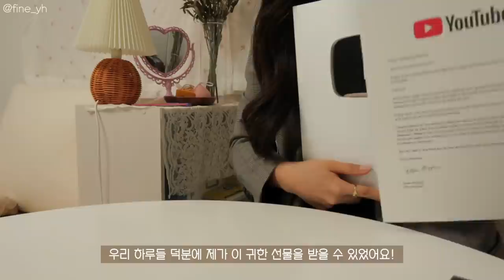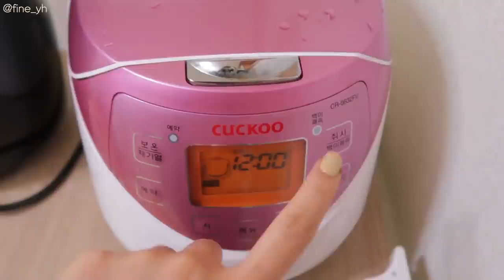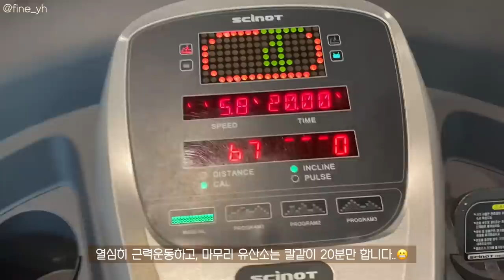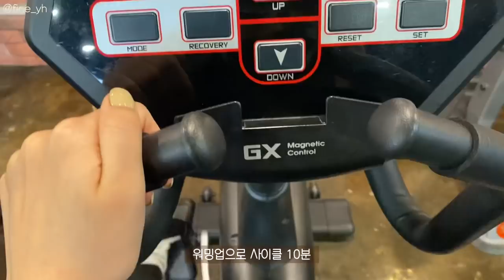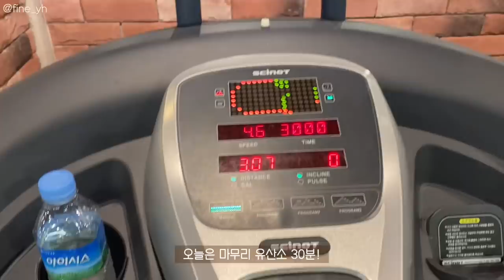SUB)🥦 포만감 높은 식단으로 지속하는 다이어트식단 요리브이로그(표고밥,오리브로콜리덮밥,계란두부볶음밥,시금치간장국수)|실버버튼|food vlog|slow diet|mukbang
💡타임라인💡
00:15 실버버튼 언박싱
01:15 초코 블루베리 요거트볼
02:54 표고버섯밥+제육볶음
04:46 아침 운동!
05:01 단백질 쉐이크+탄단지 식단
07:11 오리브로콜리덮밥
09:41 오후 운동!
10:29 단백질 쉐이크+시금치간장국수
14:11 쿠키 요거트볼
15:41 계란 두부 볶음밥

이번 한 주도 잘 마무리 하셨나요?
저는 4월이 되어서 이제 본격적으로 시험+과제하느라
엄청 바쁘게 하루하루 보내고 있어요!😭
그래서 4월엔 주 1회 목표로 영상을 업로드 하려고 해요!
시간이 될 때 계속 편집해서 자주 볼 수 있도록 노력할게요!
그래도 항상 여러분이 남겨주신 댓글 다 보고,
인스타그램 DM도 확인하니까! 자주 소통해요😳💛

📌Camera
  iphone 11
  canon g7xmark2

📌Me
166.5cm
62.8kg~52.5kg

믹서기: 키친플라워 레트로 주서 믹서기
알룰로스: 큐원
냉동새우: 비비수산 대사이즈
곤약쌀: 글로델 밥알모양 곤약
나무손잡이그릇: 모던하우스 우들핸들볼M
흰색 후라이팬: 베카블랑(무상제공)